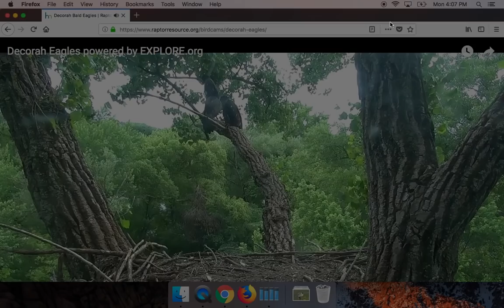Decorah Bald Eagles 06-25-2018 Family Time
So awesome to see all the D's on the Skywalk and Mom on the Y branch